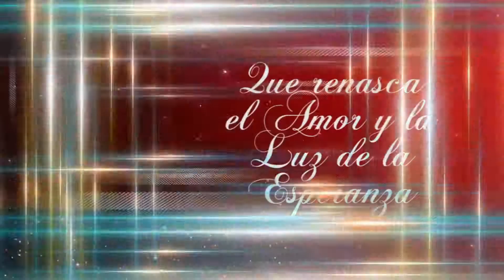Saludo Navideño Luis Castro